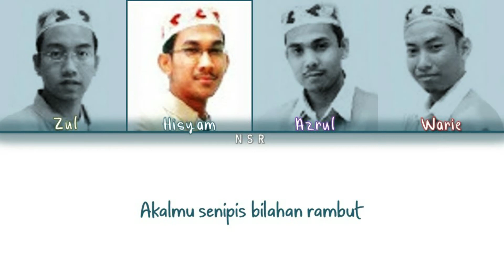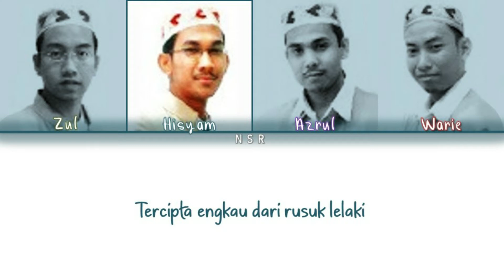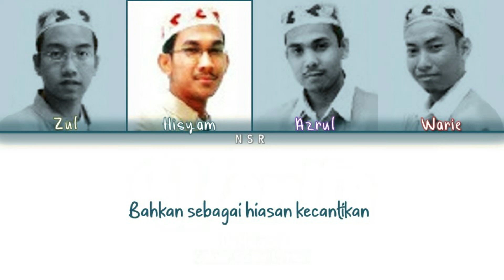DeHearty - Wanita (Colour Coded Lyrics)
All Rights Administered by NAR Records

• Artis♫ : DeHearty
• Album : Insan Istimewa (2005)
• Lirik : Hisyam (Inteam)

اسْتَوْصُوا بِالنساءِ خَيْرًا، فإنَّ المرأةَ خُلقتْ من ضِلَعٍ ، وإنَّ أَعْوَجَ شيءٍ في الضِّلعِ أَعْلَاه ، فَإِنْ ذَهَبْتَ تُقِيْمُهُ كَسَرْتَهُ ، وإن تركتَه لم يزلْ أَعْوَجَ ، فاستوصُوا بالنِّساءِ خَيْرًا
Maksudnya : “Nasihatilah para wanita kerana wanita diciptakan daripada tulang rusuk yang bengkok dan yang  paling bengkok daripada tulang rusuk itu adalah pangkalnya, jika kamu cuba untuk meluruskannya maka ia akan patah, namun bilamana kamu biarkan ia maka ia akan tetap bengkok, untuk itu, nasihatilah para wanita”

Setelah Hisyam meninggalkan inteam dan dilamar oleh NAR Records, Hisyam menubuhkan kumpulan DeHearty yang turut mendapat sambutan yang hangat. Selain Permata Yang Dicari, lagu WANITA adalah salah satu hits yang meletup dicipta sepenuhnya oleh Hisyam yang kini bersama Inteam semula. MMasterpiece Hisyam ini, alhamdulillah dibawa semula oleh kumpulan nasyid terhangat di pasaran, Inteam menilai dari segi kulaiti lirik dan lagu ini. Semoga baik lelaki mahu[un wanita, kesemuanya mendapat manfaat dari lirik yang mendalam ini.

The content of this YouTube channel is provided for creative purposes only and is not intended to constitute legal advice. You should not rely upon any information contained in this YouTube channel for legal advice. This YouTube channel is provided "as is", does not nor represent that any outcome or result from viewing of this channel.

Thank you for your support, syukran.